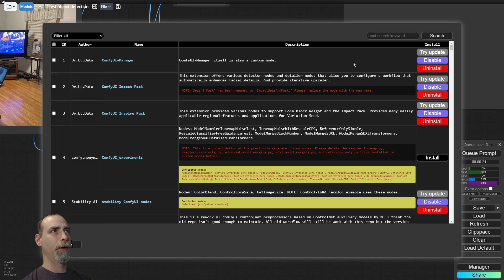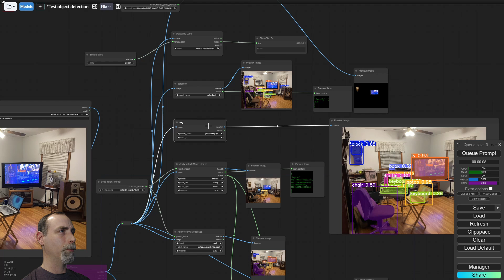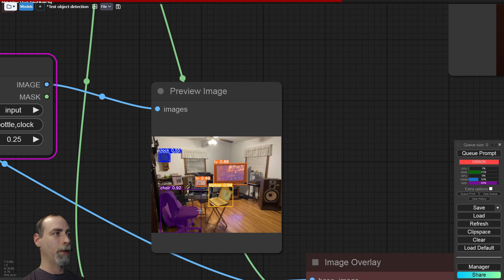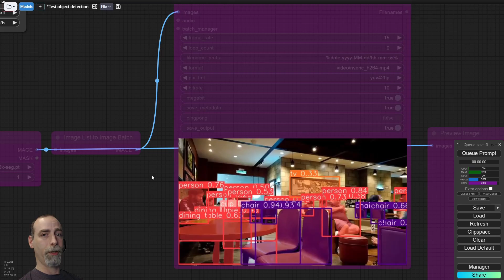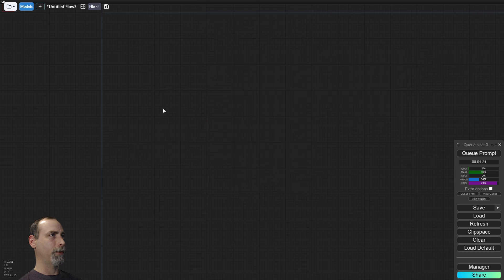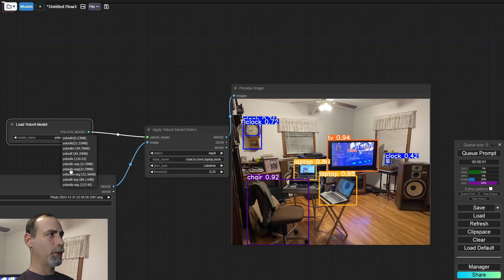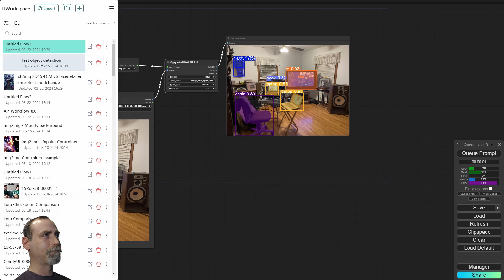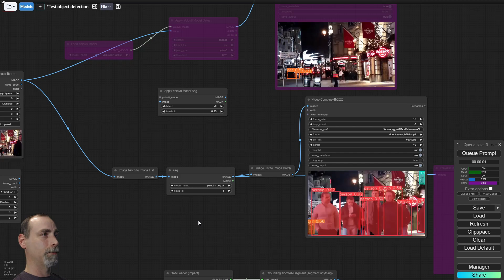Object Detection/Identification - ComfyUI Workflow Howto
How to use ComfyUI for Object Detection, Identification, Segmentation.
Quick and dirty process applies to photos and videos.

I keep saying 'models' when I mean 'custom nodes', so specifically the 'thinggy that is applying the model'.